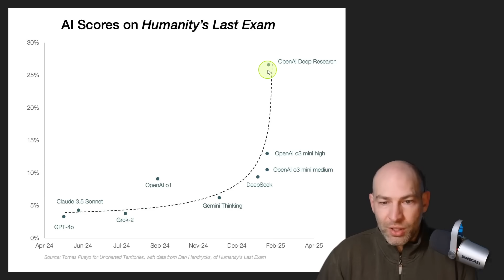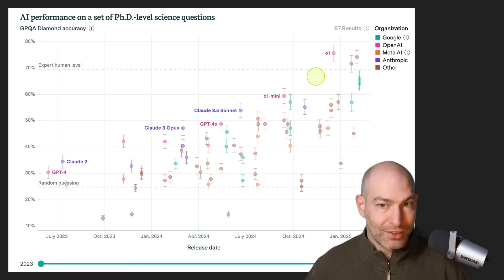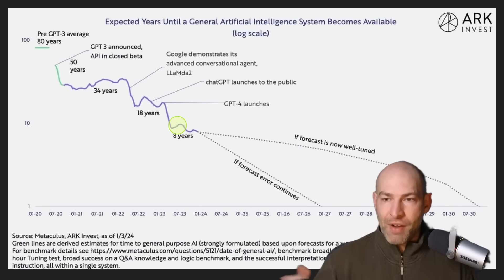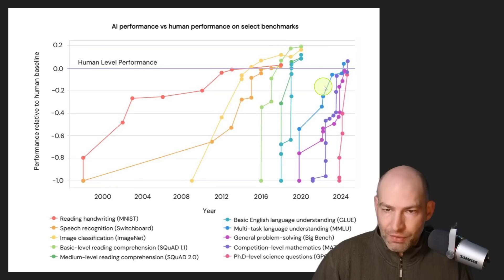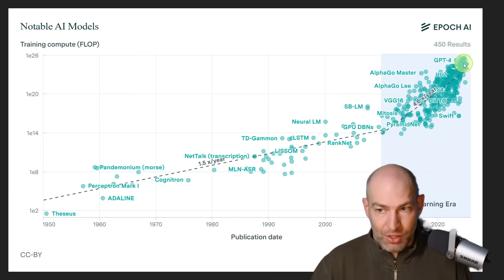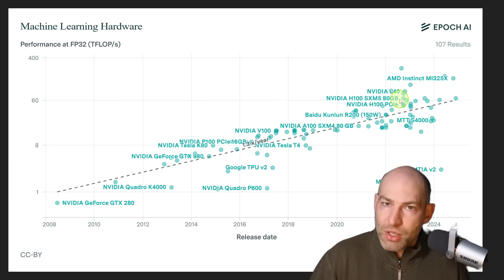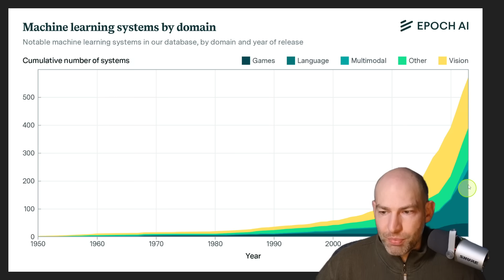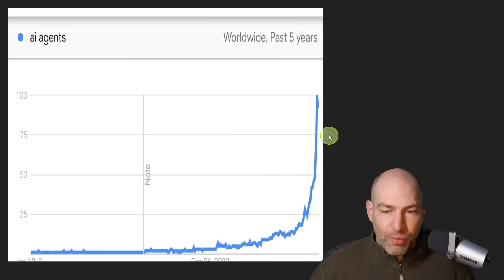Fast Takeoff is HERE! - 11 Exponential Graphs that Prove It!